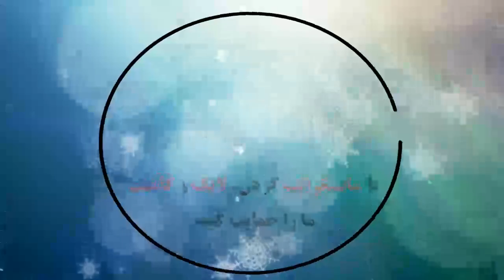ФК Локомотив Москва 3 - 0 ФК Тамбов | Кубок России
Lokomotiv Moscow 3 ​- 0 FC Tambov: All Goals & Extended Highlights